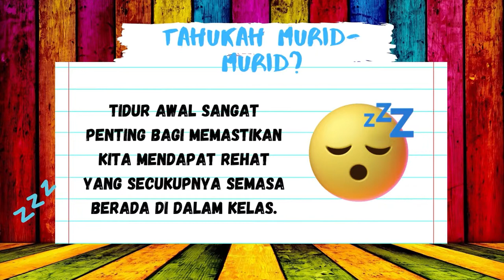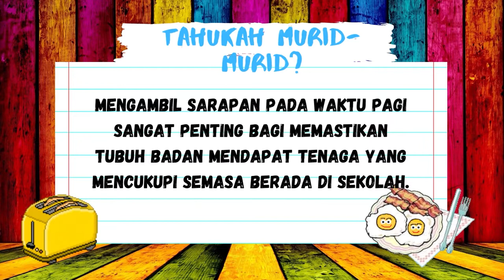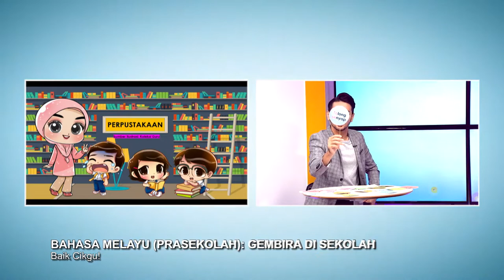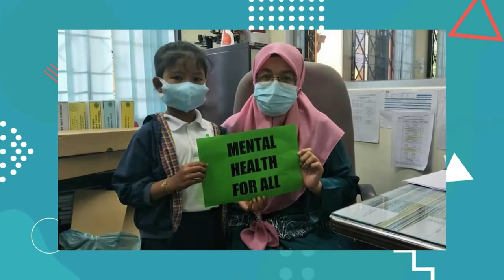DidikTV Prasekolah 2022 Ep 1